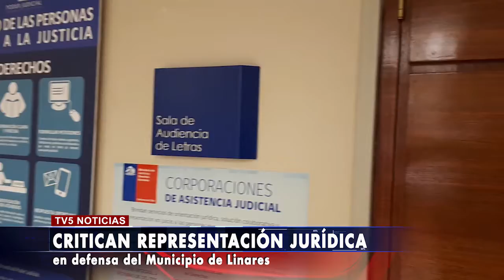Piden revisar representación jurídica